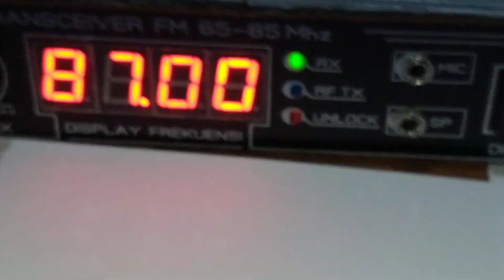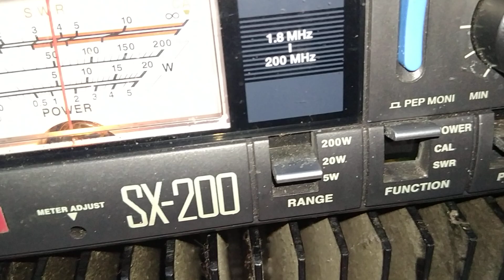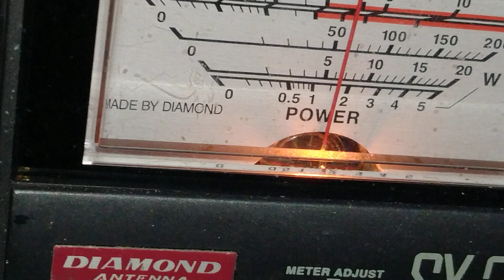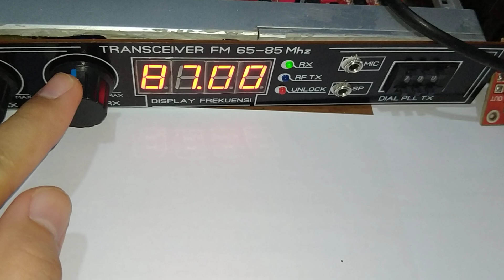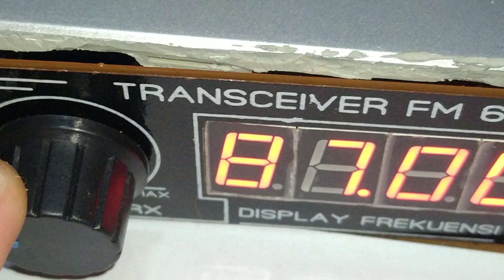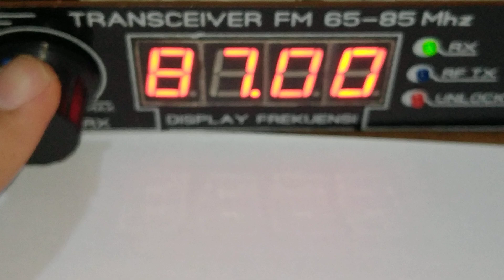Membuat Pemancar FM 87.0Mhz